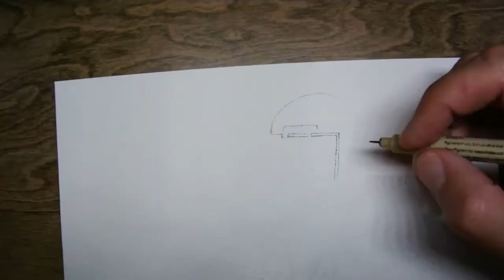Stippling Walter Payton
This is a simple timelapse of Walter Payton drawn with dots.  To make this drawing, I used micron pens - sized 005, 01, 03, 05.  The drawing took approximately 10 hours.